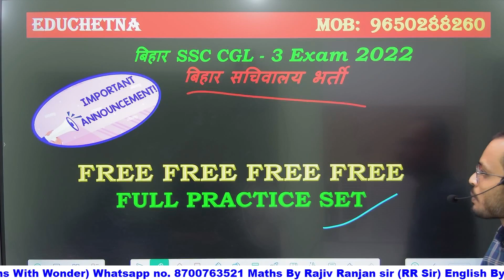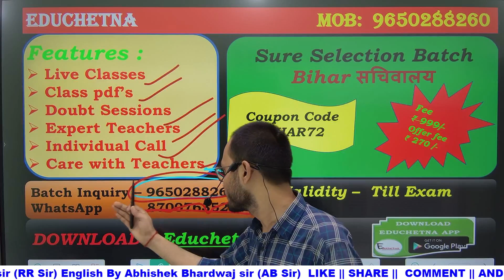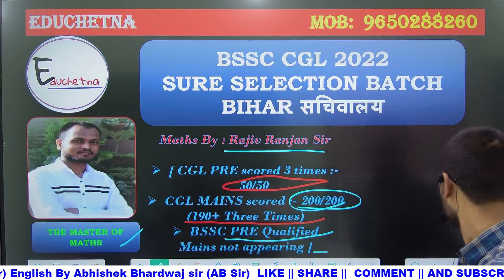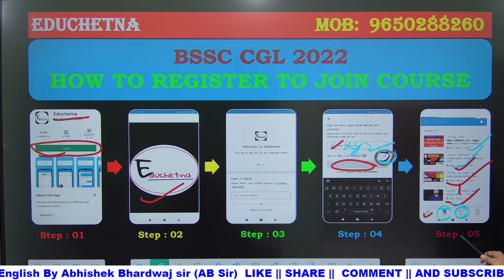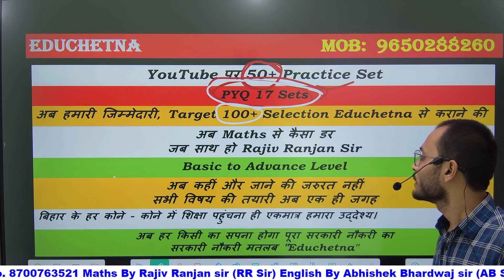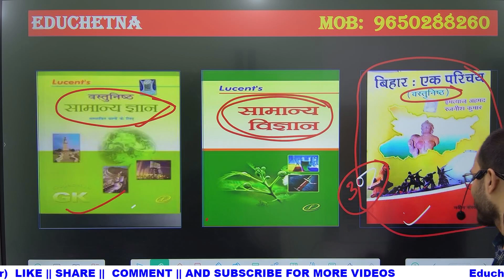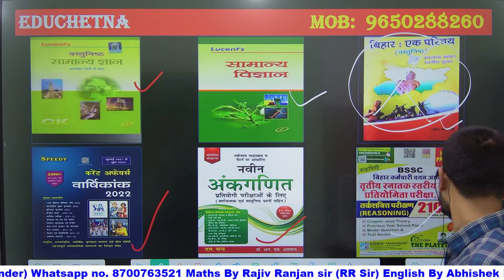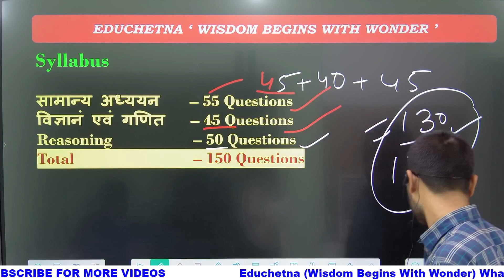BIHAR SSC CGL-3 STRATEGY बिहार सचिवालय सहायक की तयारी अब फ्री फ्री फ्री FULL प्रैक्टिस सेट 50+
बिहार सचिवालय सहायक स्नातक लेवल  की तयारी अब फ्री फ्री फ्री FULL 50 + प्रैक्टिस सेट  BY RAJIV RANJAN SIR
 BIHAR SSC PRE QUALIFIED (MAINS NOT APPEARING).

FOUNDATION BATCH ON APP

ENGLISH FOUNDATION BATCH LINK:- Here’s a course you might like: ENGLISH SPECIAL -  EC01 BY ABHISHEK SIR(AB SIR)

MATHS FOUNDATION NEW BATCH 1st SEP 2022
REGESTRATION GOING ON LINK:- Here’s a course you might like: MATHS SPECIAL BATCH - EC01 by Rajiv Ranjan Prasad

BIHAR SSC CGL -3(MATHS) BATCH LINK:-Here’s a course you might like: बिहार सचिवालय (BSSC) ग्रेजुएट लेवल 2022, COMPLETE MATHS INCLUDING PREVIOUS YEAR QUESTIONS by Rajiv Ranjan Prasad

BSSC 3rd Graduate Level Vacancy 2022 out. Sachivalay sahayak recruitment in bihar. Govt job in bihar. Recruitment notification is available on official website of BSSC. BSSC 3rd graduate level recruitment 2022. बिहार कर्मचारी चयन आयोग में निकली बम्पर भर्ती / बिहार कर्मचारी चयन आयोग में आई सचिवालय सहायक की भर्ती / डाटा एंट्री ऑपरेटर / मलेरिया निरीक्षक / अंकेक्षक की भर्ती के लिए ऑनलाइन आवेदन भरने के लिए आयोग की पर विजिट करें.
बिहार सचिवालय सहायक भर्ती
bihar sachiwalay sahayak bharti
bihar sachivalay sahayak bharti
bihar karmchari chayan aayog
bssc bihar
bssc patna
bssc recruitment notification
bssc graduate level vacancy
bssc 3rd graduate level recruitment 2022

बिहार एसएससी, बिहार एसएससी सीजीएल रिक्ति 2022, बिहार एसएससी पाठ्यक्रम, बिहार एसएससी सीजीएल पाठ्यक्रम, बिहार एसएससी सीजीएल पिछले वर्ष प्रश्न पत्र, बिहार एसएससी सीजीएल, बिहार एसएससी रिक्ति 2022, बिहार एसएससी स्नातक स्तर पाठ्यक्रम, बिहार एसएससी फॉर्म कैसे भरे, बिहार एसएससी का पाठ्यक्रम, बिहार एसएससी सीजीएल तैयारी, बिहार एसएससी तैयारी, बिहार एसएससी प्रश्न पत्र, बिहार एसएससी सीजीएल परीक्षा तिथि 2022, बिहार एसएससी परीक्षा तिथि 2022, बिहार एसएससी और, बिहार एसएससी का फॉर्म कैसे भरे, बिहार एसएससी इंटर स्तरीय नवीनतम समाचार
बिहार सचिवालय, बिहार सचिवालय सहायक रिक्ति 2022, बिहार सचिवालय पाठ्यक्रम, बिहार सचिवालय सहायक पिछला प्रश्न पत्र, बिहार सचिवालय सहायक नौकरी प्रोफ़ाइल, बिहार सचिवालय सहायक ऑनलाइन कक्षाएं, बिहार सचिवालय सिलेबस 2022, बिहार सचिवालय फॉर्म कैसे भरे, बिहार सचिवालय सहायक रिक्ति 2022 पाठ्यक्रम, बिहार सचिवालय वेतन, बिहार सचिवालय परीक्षा तिथि 2022, बिहार सचिवालय की तयरी कैसे करें, बिहार सचिवालय और, बिहार सचिवालय कलालय, बिहार सचिवालय तैयारी पाठ्यक्रम, बिहार सचिवालय